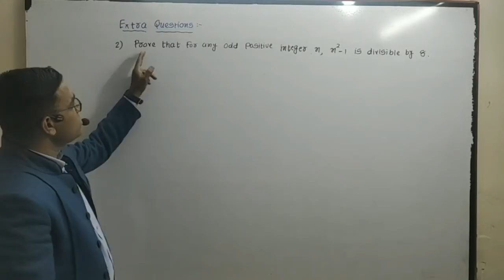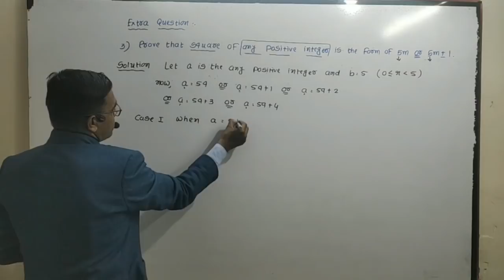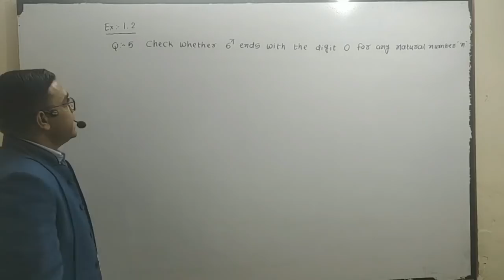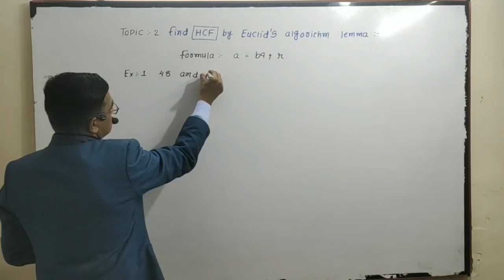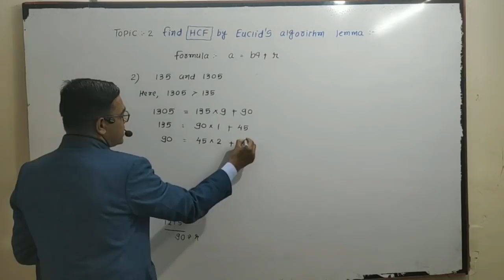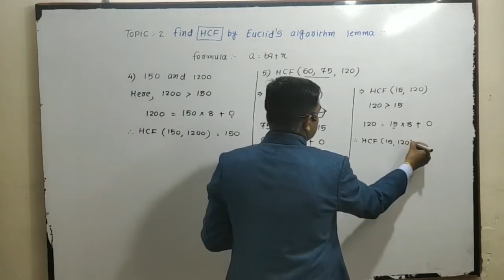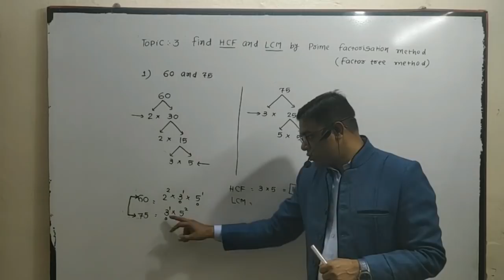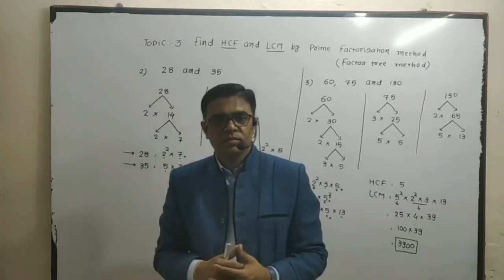Cha.1 real number Lec 3 (Std 10 eng med )